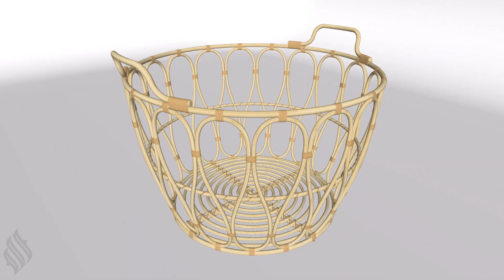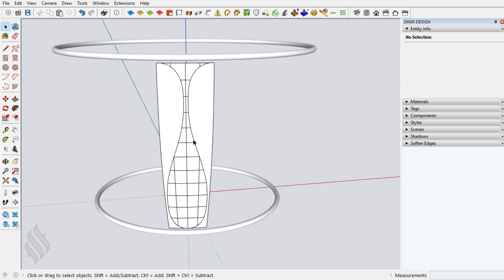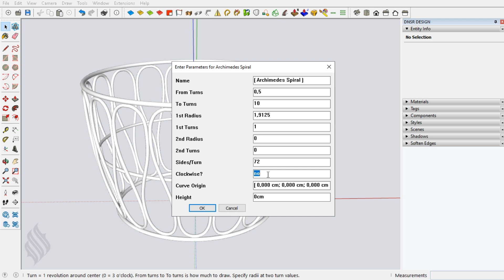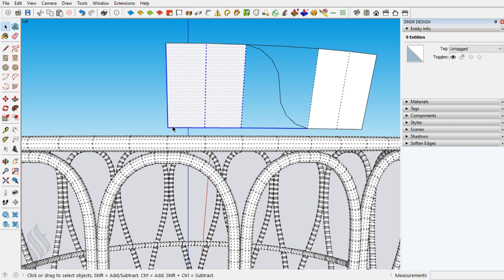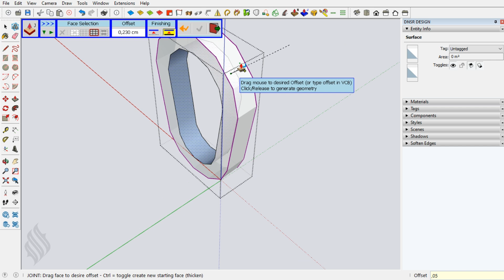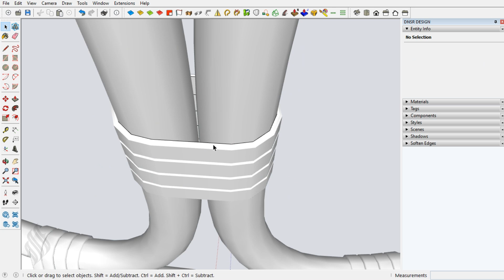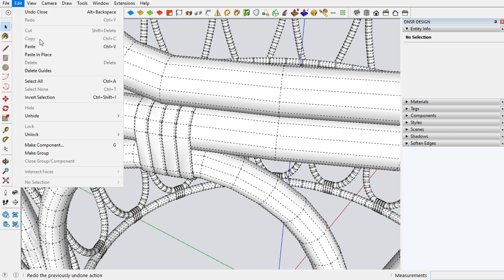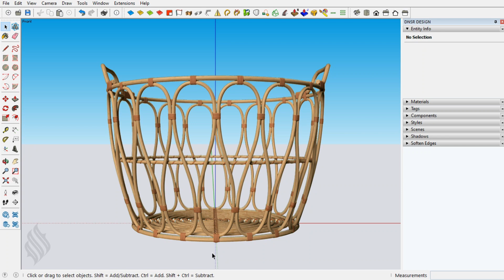3D Modeling Snidad Rattan Basket [SketchUp Tutorial]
Tutorial 3D Keranjang Rotan modeling di SketchUp

Sketchup Plugins :
2:51 - JHS PowerBar
3:45 - QuadFace
4:27 - Flowify
5:32 - BezierSpline
8:06 - Curve Maker
10:33 - RoundCorner
15:00 - Joint Push Pull

rattan basket 3d warehouse
rattan 3d model
rattan 3d warehouse
rattan 3d texture
rattan 3ds max
rattan 3d sky
rattan sketchup texture
rattan chair sketchup
rattan furniture sketchup
rattan basket sketchup
rattan light sketchup
rattan pendant sketchup
rattan carpet sketchup
rattan chair model sketchup
rattan material sketchup
rattan chair 3d model sketchup
sketchup warehouse rattan chair
3d rattan chair
3d rattan flower wall murals
rattan armchair 3d model
rattan armchair 3d model free
rattan bed 3d model
rattan basket 3d model
rattan basket 3d model free
rattan bench 3d model
rattan basket 3d
rattan barstool 3d model
rattan bench 3d model free
rattan chair 3d model
rattan chair 3d model free
rattan chair 3d
rattan chair 3d warehouse
rattan carpet 3d
rattan couch 3d model
rattan door 3d model
rattan 3d free
ikea furniture
ikea chair
3d rattan furniture
armchair rattan free 3d model
rattan lamp 3d model free
rattan lamp 3d model
rattan pendant light 3d model
rattan pendant light 3d model free
rattan sofa 3d model
ottoman rattan 3d
rattan pouf 3d model
rattan rug 3d model
rattan stool 3d model
rattan sofa 3d
rattan bar stool 3d model
rattan table 3d model
rattan bed 3d warehouse
sketchup tutorial
sketchup house
sketchup interior design
sketchup layout
sketchup house design
sketchup architecture tutorial
sketchup animation tutorial
sketchup apartment
sketchup advanced tutorial
sketchup building
sketchup basic
sketchup beginner series
sketchup building design
sketchup components
sketchup cabinet
sketchup camera
sketchup course
sketchup car
sketchup construction documents
sketchup city
sketchup design
sketchup dimensions
sketchup deck
sketchup dynamic components,
sketchup doors and windows
sketchup drawing
subd sketchup
sketchup essentials
sketchup enscape
sketchup extensions
sketchup exterior design
sketchup elevation tutorial
sketchup enscape tutorial
sketchup exterior rendering tutorial
autocad e sketchup
revit e sketchup
lumion ou sketchup
twinmotion e sketchup
archicad ou sketchup
sketchup floor plan
sketchup free tutorial
sketchup floor plan tutorial
sketchup follow me tool
sketchup for schools
sketchup furniture
sketchup garden design
sketchup groups
sketchup geolocation
sketchup guidelines
sketchup google earth
sketchup garage design
sketchup glass
sketchup getting started
sketchup house tutorial
sketchup house design tutorial
sketchup how to make a house
sketchup interior design tutorial
sketchup interior
sketchup import image
sketchup introduction
sketchup intersect faces
sketchup jewelry design
sketchup joints
sketchup jhs powerbar
sketchup jay bates
sketchup join faces
sketchup justin
sketchup japanese traditional house
sketchup jobs
sketchup kitchen
sketchup keyboard shortcuts
sketchup layout tutorial
sketchup landscape design tutorial
sketchup lighting
sketchup lumion
sketchup materials and textures
sketchup modern house tutorial
sketchup night render
sketchup on macbook pro
sketchup overview
sketchup organic modelling
revit to sketchup
autocad o sketchup
3ds max o sketchup
sketchup photo match
sketchup plugins for architects
sketchup pro 2020 tutorial
sketchup quick build
sketchup quadface
sketchup quick tips
sketchup roof
sketchup rendering vray
sketchup rendering tutorial
sketchup room design
sketchup software
sketchup style builder
sketchup song
sketchup tutorial house
sketchup to revit
sketchup to lumion
sketchup terrain
sketchup viewer
sketchup vs fusion 360
sketchup vs blender
vray rendering in sketchup
sketchup vray animation
sketchup gta v
sketchup woodworking
sketchup web tutorial
sketchup windows
sketchup web
sketchup walkthrough
sketchup windows and doors
sketchup walls
sketchup youtube
sketchup yacht
sketchup and vray
autocad to sketchup
twinmotion y sketchup
blender y sketchup
sketchup zoom problem
sketchup zero to hero
sketchup zaha hadid
sketchup zorro plugin
sketchup zoom
sketchup a to z
sketchup 1001bit pro
sketchup lesson
sketchup 2d
zorro 2 sketchup
vertex tools 2 sketchup
membuat lantai 2 sketchup
solid inspector 2 sketchup
sketchup 3d modeling
sketchup 3d tutorial
sketchup 3d floor plan tutorial
profile builder sketchup
cleanup 3 sketchup
vray 4 sketchup crack
vray 5 sketchup
vray 5 sketchup tutorial
vray 5 sketchup download
vray 5 sketchup install
vray 5 sketchup exterior
vray 5 sketchup interior
vray 5 sketchup lighting
fredo6 sketchup
sketchup house design
sketchup to lumion tutorial